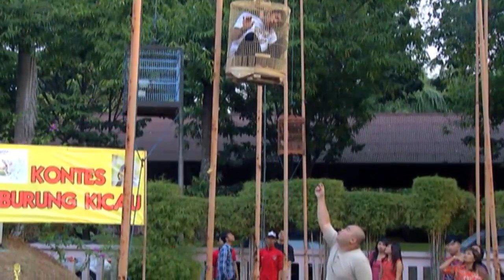Si Pitung lawan kompeni | SKETSA